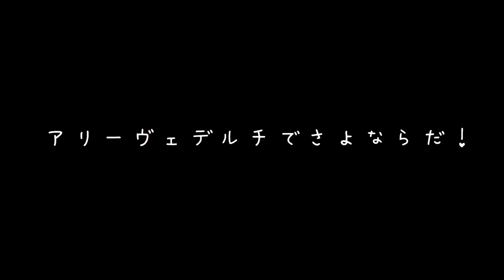【結婚できない男のモーニングルーティン】スキンケア、スタイリング、そしてコモリのパンツを初おろし 全てi phone XSで撮影編集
ナミカズです！

質問の多かったメンズのスキンケアのムービーに続いてモーニングルーティンになります🌿🌿

スキンケアからスタイリングまで、朝の流れを紹介します^_^

肌は第一印象の見た目の6割くらい決まると行っても過言ではありません^_^！

この動画は全てi phone xsで撮影したのをi phoneで編集したものになります。

皆様の日頃のライフスタイルの助けになれば嬉しいです！